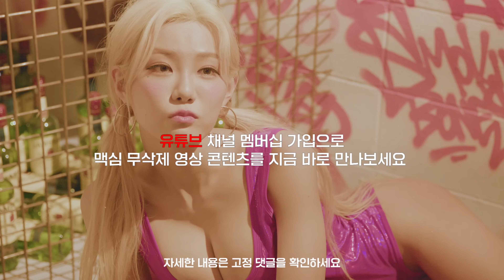[표지모델] 빛베리 맥심 표지화보 완전판!! 예전에는 무서워서 유튜브에 전부 다 올릴 수없었어_MAXIM